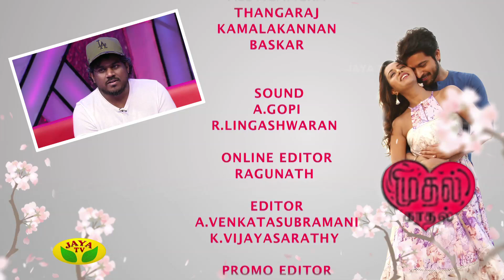Mudhal Kadhal Part 2 | Independence Day Special 2018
Mudhal Kadhal Part 2

An exclusive interview with the cast and crew of Pyar Prema Kaadhal which includes Hero Harish kalyan, heroine Raiza Wilson. Supporting actor Deeps, Director Elan, Music Composer Yuvan Shankar Raja, Producers Irfan (YSR Films) and S.N.Rajaran ( K Productions )Pyaar Prema Kaadhal is a Tamil-language romantic comedy film starring Harish Kalyan and Raiza Wilson in the lead roles. The film is written and directed by Elan with music composed by Yuvan Shankar Raja, cinematography done by Raja Bhattacharjee, edited by S. Manikumaran and the film is jointly produced by Yuvan Shankar Raja and S. N. Rajarajan under their banners YSR Films and K Productions.